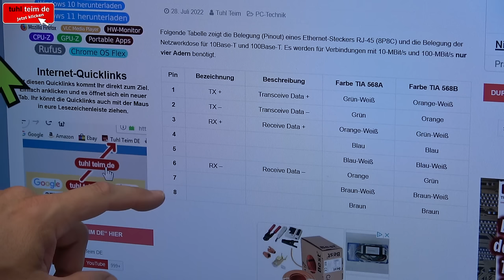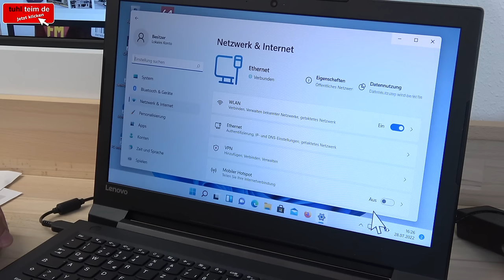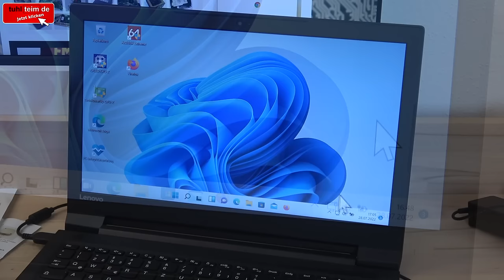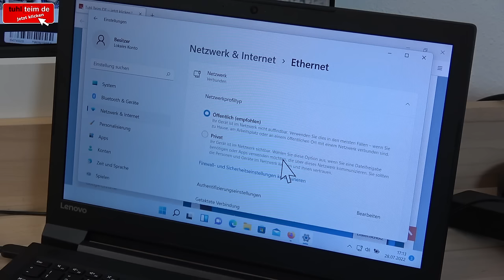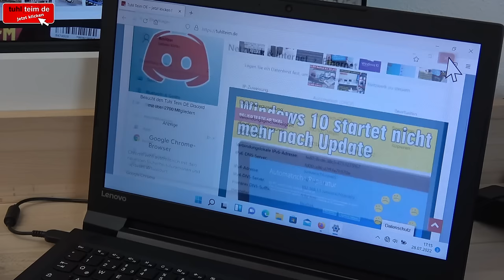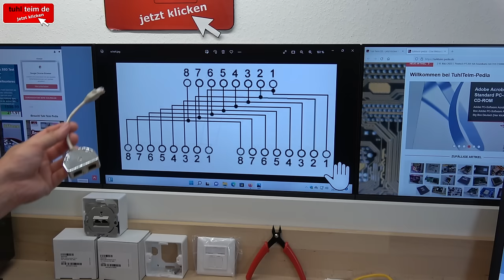Telefonkabel mit 4 Adern als Netzwerkkabel benutzen - LAN-Kabel 4 adrig aus ISDN-Kabel - Belegung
Habt Ihr in eurer Wohnung oder eurem Haus noch alte, vieradrige Telefon- oder ISDN-Kabel verlegt und möchtet diese als Netzwerkkabel nutzen? Das funktioniert tatsächlich prinzipiell und meistens auch in der Praxis.

Für eine Netzwerkverbindung mit 10 MBit/s oder 100 MBit/s braucht man tatsächlich nur vier Adern in einem Kabel. Nur für eine 1 Gigabit/s Netzwerkverbindung, also 1.000 MBit/s braucht man ein CAT-Netzwerkkabel mit acht Adern, die entsprechend paarweise verdrillt sind.

Je nach Länge und Verlegesituation eurer alten Installationsleitung, eures alten Telefonkabels oder ISDN-Kabels habt Ihr bei der Benutzung von vier Adern eine Netzwerkverbindung mit 10 MBit/s oder 100 MBit/s. An dieses Telefonkabel kann man eine aktuelle CAT-Netzwerkdose oder ein Patchpanel ancrimpen, idealerweise mit einem LSA-Auflegewerkzeug.

00:00 Telefon- und ISDN-Kabel als Netzwerkkabel
03:26 Vier Adern - Kabelbelegung auf Tuhl Teim DE
06:47 Kabel mit LSA-Auflegewerkzeug auflegen
09:01 Patchpanel und Netzwerkdose sind verschieden
11:36 Netzwerkkabel mit 1GBit/s bei Windows 11 testen
12:31 Selbst gebautes Netzwerkkabel mit Windows 11 testen
13:54 Netzwerk Y-Adapter - wie funktioniert dieser?
17:11 Fazit - alte Kabel weiter verwenden spart Kosten

Windows 11 installieren auf jedem PC ohne CPU ohne TPM - Bios und UEFI - Rufus Tool - Deutsch